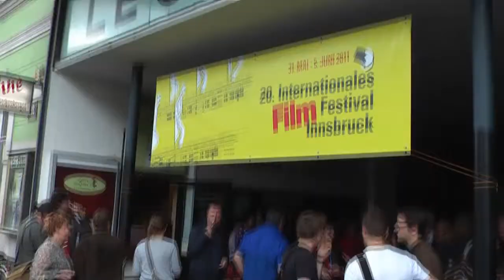IFFI 2011 Tag 1